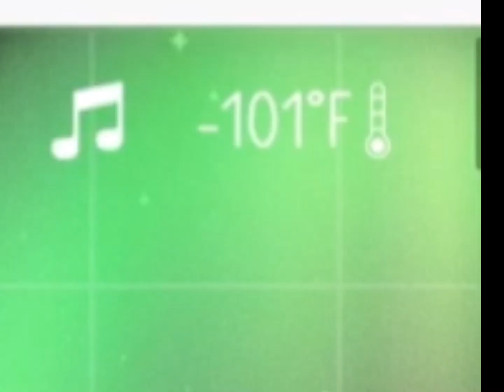Playing Space Elevator…